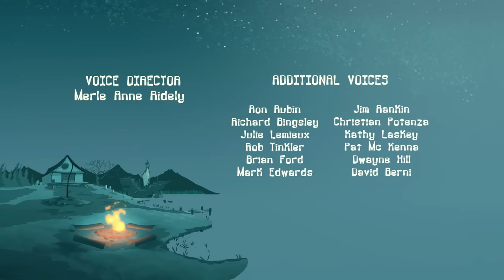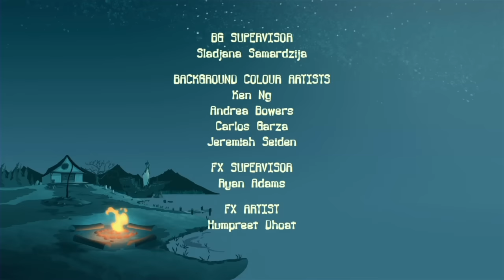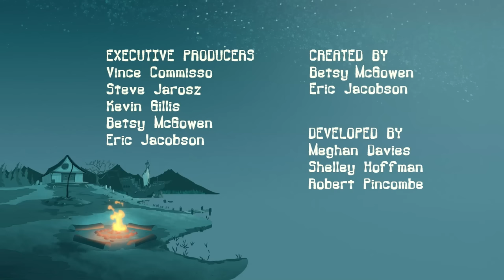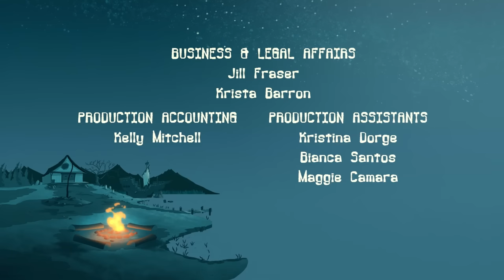The Squatch Life Chose Me 👹 Sasquatch Cartoon for Kids | Full Episodes | Camp Lakebottom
Join in for this video starring everyone's favorite furry beast, Armand! Armand has a big heart, but don't get on his bad side because he also has a big bite!